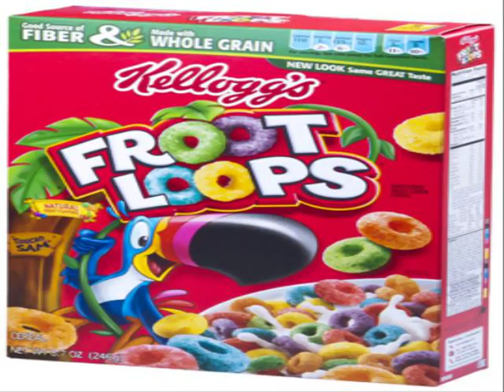Friit loops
All lovers of healthy and tasty breakfast try Froot loops gift revards, very tasty!